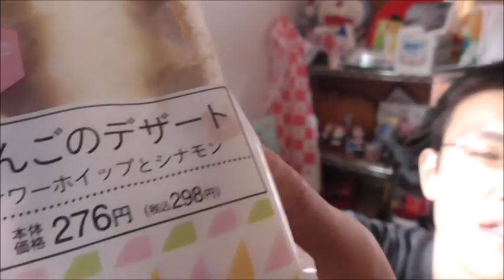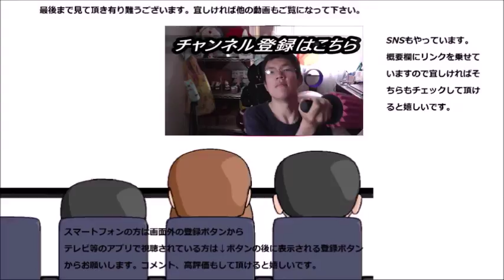ローソンで売っていた食パンアップルパイが想像以上だった件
ローソン、林檎のスイーツサンドを食べてみましたが、その名前は此方の方が相応しいのでは？